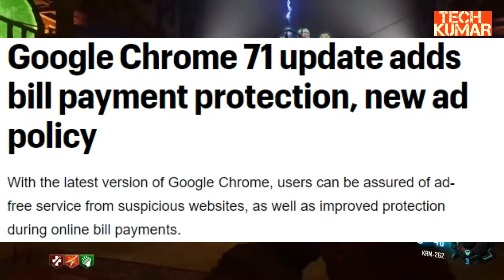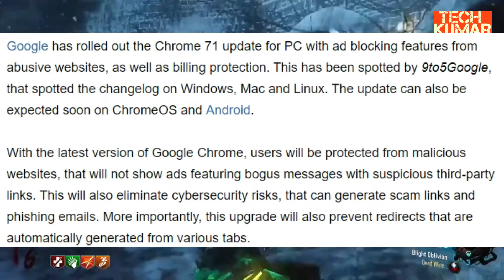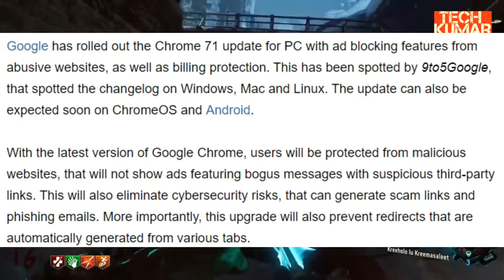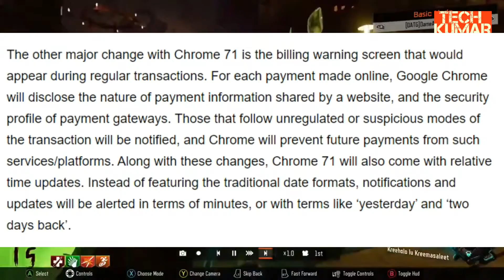Google Chrome 71 update adds bill payment protection, new ad policy Latest update by google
Google Chrome 71 update adds bill payment protection, new ad policy

With the latest version of Google Chrome, users can be assured of ad-free service from suspicious websites, as well as improved protection during online bill payments

With the latest version of Google Chrome, users will be protected from malicious websites, that will not show ads featuring bogus messages with suspicious third-party links

Google has rolled out the Chrome 71 update for PC with ad blocking features from abusive websites, as well as billing protection. This has been spotted by 9to5Google, that spotted the changelog on Windows, Mac and Linux. The update can also be expected soon on ChromeOS and Android

With the latest version of Google Chrome, users will be protected from malicious websites, that will not show ads featuring bogus messages with suspicious third-party links. This will also eliminate cybersecurity risks, that can generate scam links and phishing emails. More importantly, this upgrade will also prevent redirects that are automatically generated from various tabs

The other major change with Chrome 71 is the billing warning screen that would appear during regular transactions. For each payment made online, Google Chrome will disclose the nature of payment information shared by a website, and the security profile of payment gateways. Those that follow unregulated or suspicious modes of the transaction will be notified, and Chrome will prevent future payments from such services/platforms. Along with these changes, Chrome 71 will also come with relative time updates. Instead of featuring the traditional date formats, notifications and updates will be alerted in terms of minutes, or with terms like ‘yesterday’ and ‘two days back’.

The Google web browser’s latest iteration also comes with an improved autoplay policy. This will affect the websites and ads that instantly begin offering video feedback backed by sound. Through the new Autoplay policies, Chrome 71 will ensure that video playback and gameplay remain unaffected by such pop-ups or ad links

GAMEPLAY USED IN THE VIDEO - NO COPYRIGHT GAMEPLAY